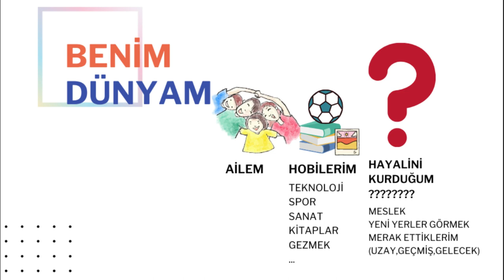Benim Renkli Dünyam● Konu Seçimi Nasıl Yapılmalı?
Çizim yapmak istiyorsunuz ama ne çizimi yapacağınıza karar veremiyorsanız. Yapmanız gereken ilk adım ..bir tane A4 kağıdı alıp aklınıza gelenleri not almak veya küçük çizimler(eskiz) yapmak. Yavaş yavaş konu belirlenmeye başlayacaktır. I Gözlem çok önemli. Araştırma yapmak, yapacağınız çizimi daha detaylı hale getirecektir.I

Resim Yaparak Yaratıcılığı Geliştirmenin 7 Yolu
Boş bir sayfa kullanın ve daha önceden çizilmiş şablonlu resimlerden uzak durun. Bu yöntemle yapmaya çalıştığımız şey, çizim yaparken çocuğun kendini tamamen özgür hissetmesi ve kendine ait olan orijinal fikirleri ifade etmeye çalışmasıdır. Şablon resimlerin çizimi, genellikle çocuklara sadece boyama şansı tanır ve aslında ona yeni bir şeyler katma şansı vermez.
Çocukta korkuya neden olan nesneleri ya da hoşlanmadığı şeyleri eğlenceli bir biçimde çizmesi için ona yardımcı olun.
Doğayı bir ilham kaynağı olarak alın. Normal şartlar altında çocuklar, doğada bulunan çiçek ya da hayvan gibi canlıların ve benzer nesnelerin resmini yapmaktan hoşlanırlar. Bu yüzden çocukların yaratıcı taraflarını güçlendirmek amacıyla, bir hayvanı çok basit bir biçimde çizmeleri için onları cesaretlendirmek uygun olacaktır.
Hikayeler uydurmak ve bu hikayelerin içindeki karakterleri çizmek. İçindeki karakterleri çok detaylı olarak tarif etmeden çeşitli hikayeler uydurun. Bu hikayeleri dinleyen çocuklar, karakterleri kafalarında canlandırmaya başlamışlardır bile. Hikayenin sonunda onlardan, kafalarında canlandırdıkları bu karakterlerin resimlerini çizmelerini isteyin.
Katıldığınız aktivitelerden yararlanın. Evde verilen ya da daha büyük çaptaki partiler, çocukların gördükleri ve düşündüklerini resme dökme konusunda eşsiz birer fırsattır.
Çizgi karakterler. Çocuklardan çizerek bir hikaye anlatmalarını isteyin. Çizgi karakterler, yalnızca yaratıcılık yeteneklerinin gelişimini teşvik etmek için değil, aynı zamanda anlatım yeteneklerinin gelişmesini de sağlayan mükemmel bir araçtır.